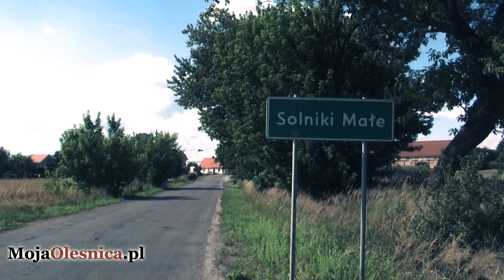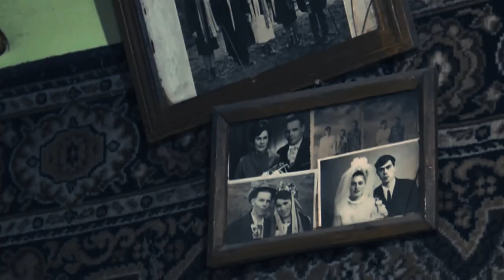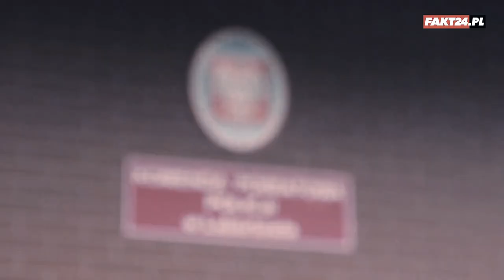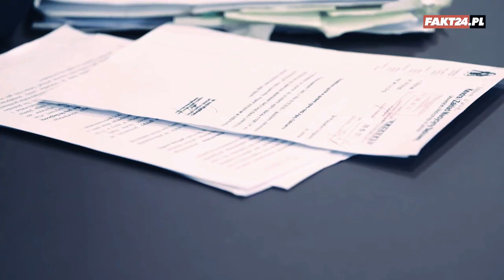KOZAKx2 - Ballada o Mariolce prod.101Decybeli (mush up video)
Witamy serdecznie i zapraszamy na opowieść o Mariolce , która wychowywała sie w patologicznej rodzinie na wsi Solniki Małe .
W 2016 roku Mariolka dopuściła się mordu na swoim dziecku zaraz po jego narodzinach.

Wokal : Zbigniew Kozak,Mateusz Kozak
Produkcja : 101Decybeli
Mix and Mastering : 101Deceybeli
Mush up Video : Mateusz Kozak